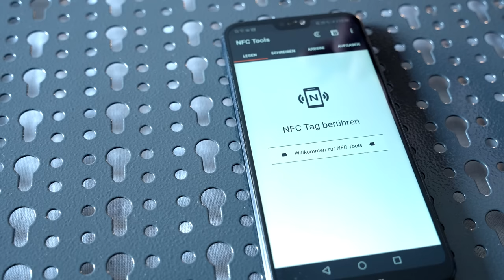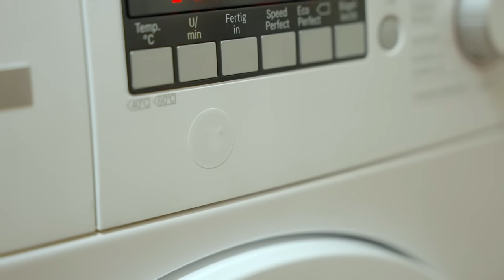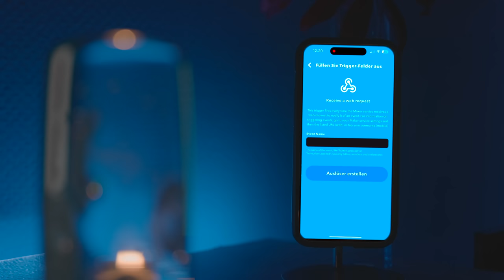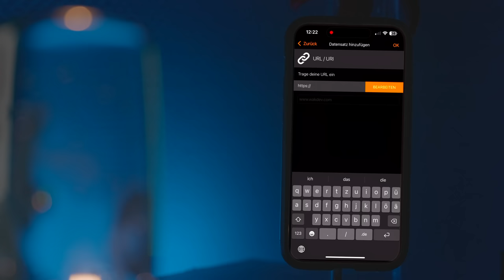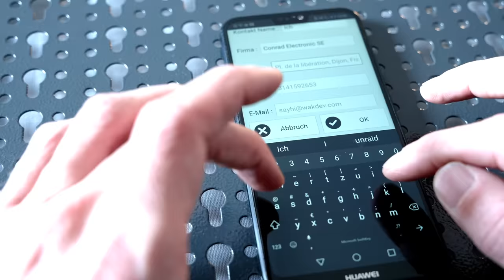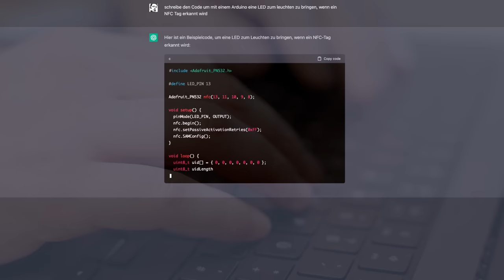NFC-Tags im Alltag verwenden | Conrad TechnikHelden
Mit NFC-Tags kann man seinen Alltag erleichtern. Die kleinen, unauffälligen und vor allem günstigen Helfer können mit allerhand Informationen oder Automatisierungen bespielt werden. Christian und Deeke zeigen euch in diesem TechnikHelden Video einige Beispiele, wie NFC-Tags genutzt werden können.